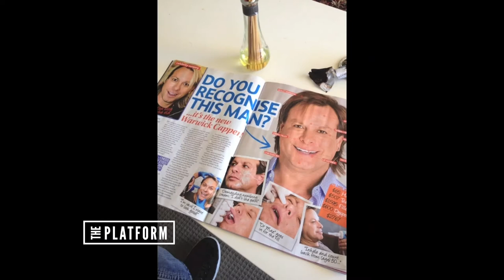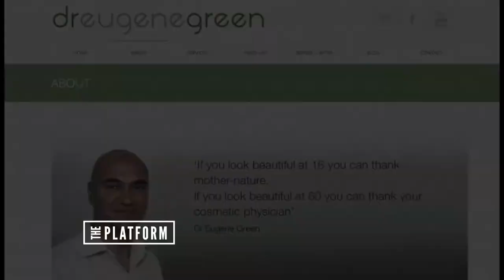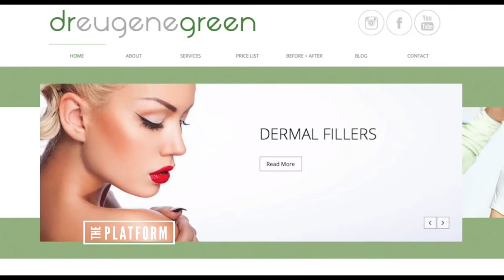Episode Five - Warwick's World